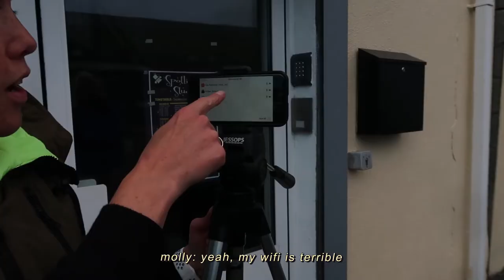FYi Streetdance Documentary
After the dance studios were closed at Level 3 lockdown, my senior classes and I came about the idea to create a mini documentary on trying to do our classes outside. We created a dance to "The End of the World" and took a little tour of our town to find well-lit public spaces, away from people's homes so we could play music and dance but not interfere with anyone else.
Our senior student Laura Devereux (Check out her YouTube page LauraaDev) filmed and edited the piece.

Zoe